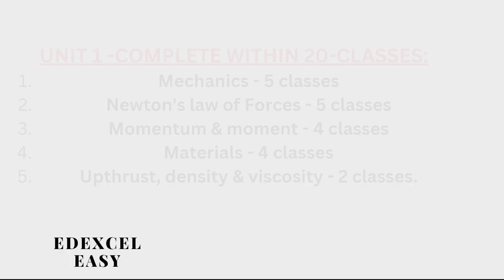AS PHYSICS | CLASS | OCTOBER 2023